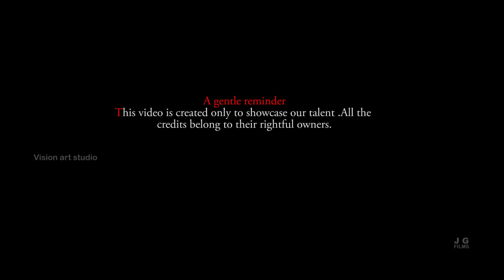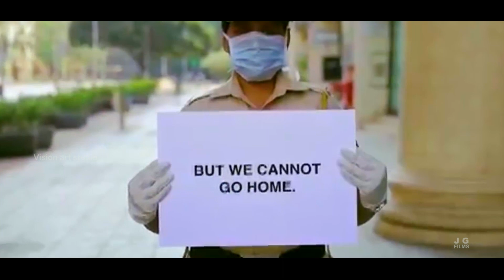Muskurayega India | Ft.Various Artists| Phir Muskurayega India | Gtushar | PM Modi | COVID 19 | HD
Here we are presenting a Video of a song called as Muskurayega India
An initiative by Cape Of Good Hope films.
 We wanted to showcase our talent through this video, so we tried from our side !! Hope you all will like our efforts !!☺️

PS. All the copyrights belong to their original creators.
Muskurayega India
Casting
Tushar Goonarayan
Pratik Bache
Shubham Darokar
Sachin Dalal
Kunal Gaigole
Varun Ruparel
Apurva Tabhane
Shreya Kilawat
Prapti Sharma
Prajakta Jamne
Pratiksha Jamne
Pooja Jamne
Jaya Bharti
Shradha Warankar
And
Team
Editing : Vision Art Studio
All the footages used in this video are the original property of their owners we just wanted to showcase our talents so we used it!!